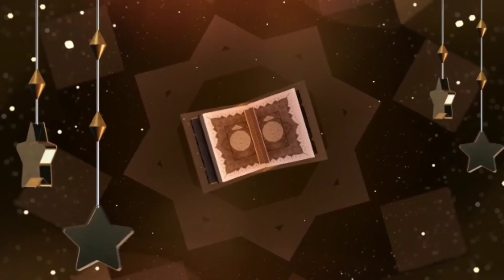peshab k qatro Sy pareshan logon k ly Shari hal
پیشاب کے قطروں سے پریشان لوگوں کے